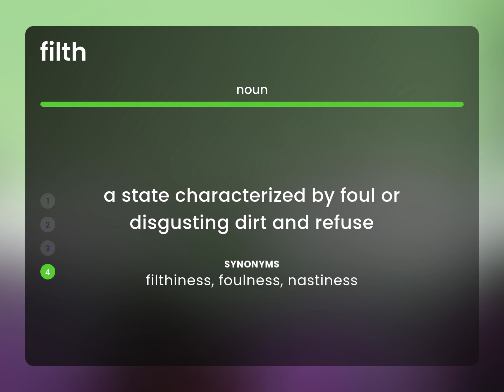Filth | FILTH meaning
Definition of FILTH

Susan Miller (2023, April 24.) What is Filth definition?